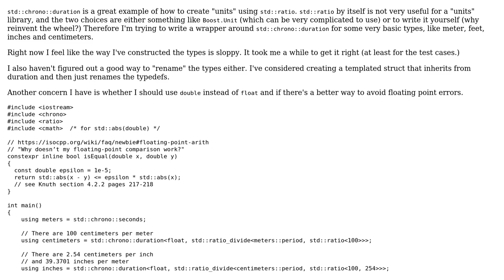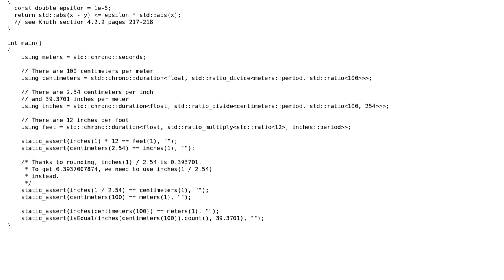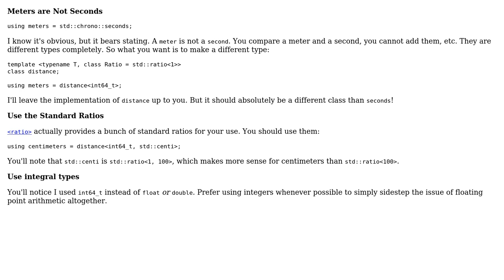Code Review: Using std::chrono to make custom "SI unit" types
With thanks & praise to God, and with thanks to the many people who have made this project possible! You are responsible for your own actions.